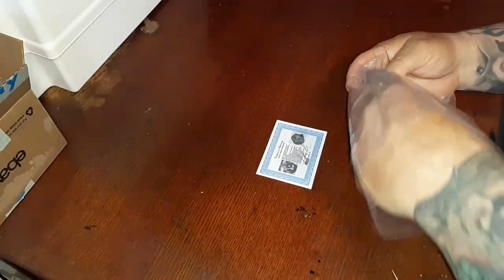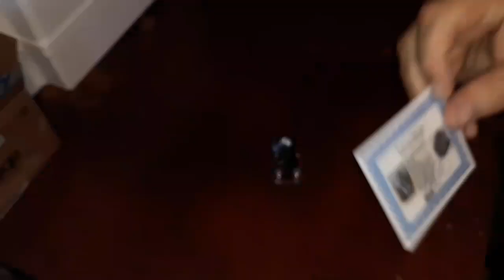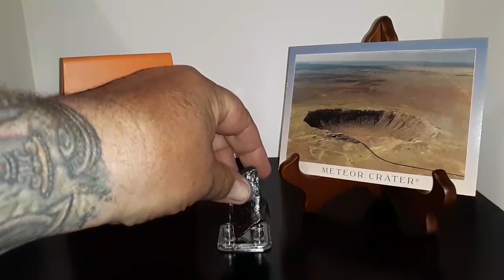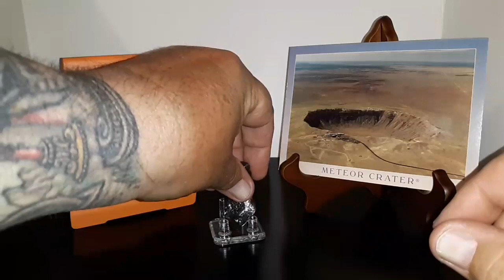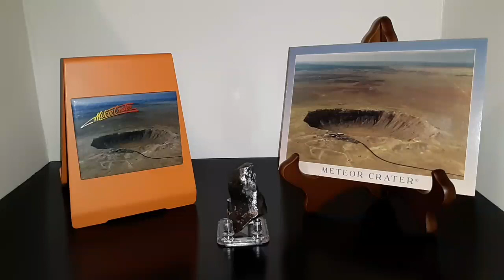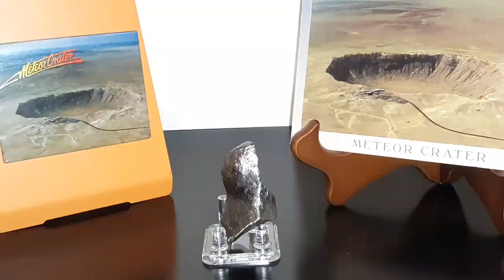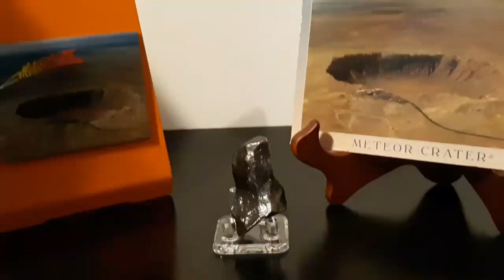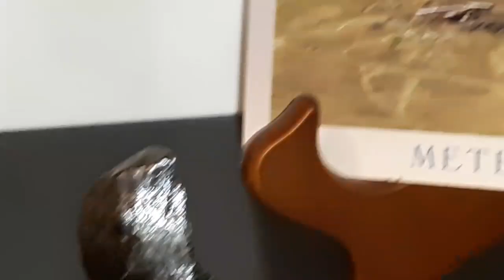Canyon Diablo Meteorite Unboxing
I open a box containing my latest meteorite fragment, then give a bit of a school science project speech. This vid is totally out of this world.